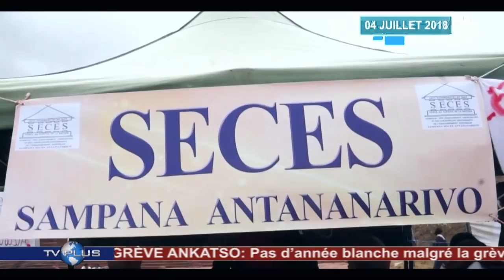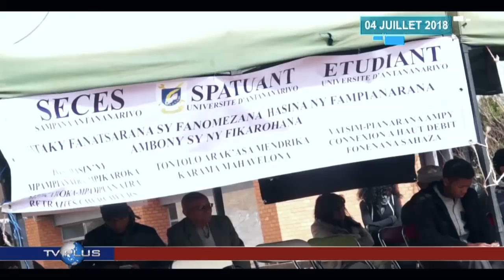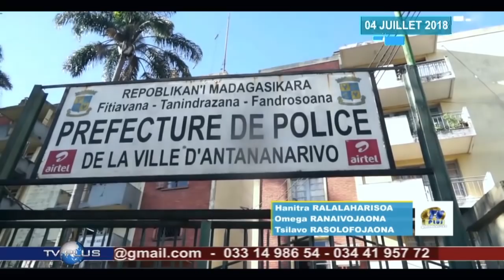JOURNAL DU 04 JUILLET 2018 BY TV PLUS MADAGASCAR